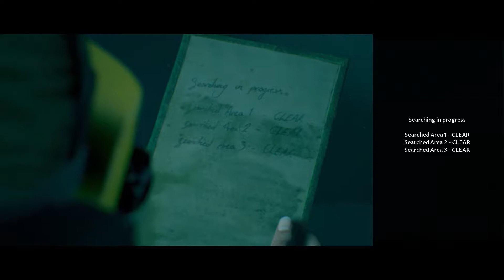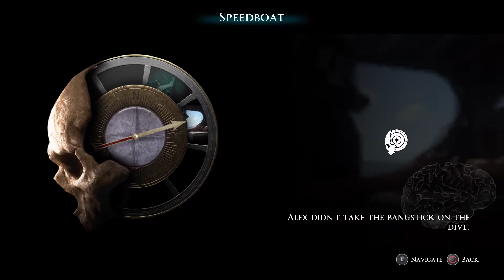Pillagers and Pirates | Man of Medan Ep. 3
It's Kyle's turn to shine as his characters step into the limelight. And boy oh boy do they both suck.